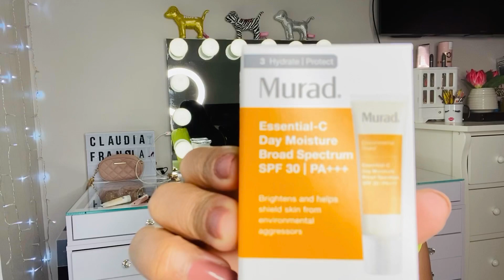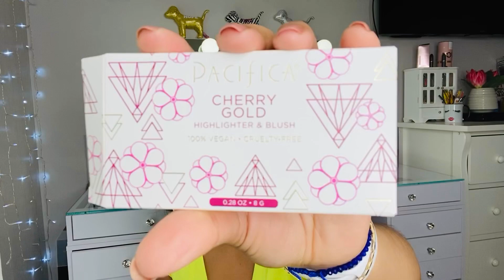IPSY bolsas de verano ☀️ junio julio /2020 👍